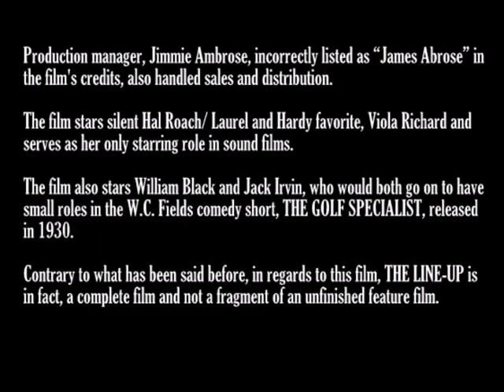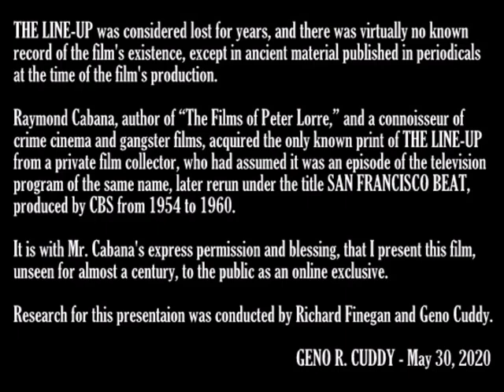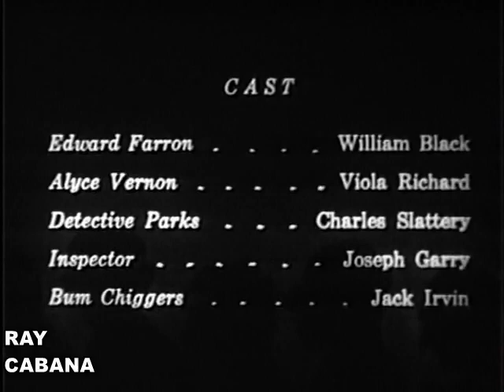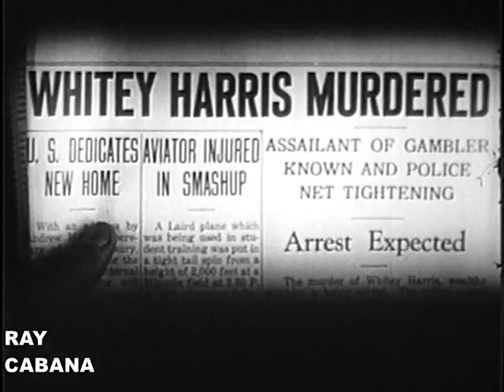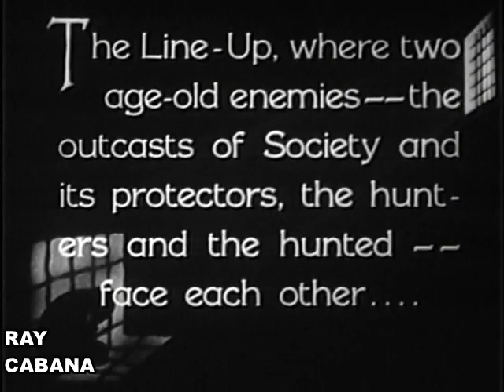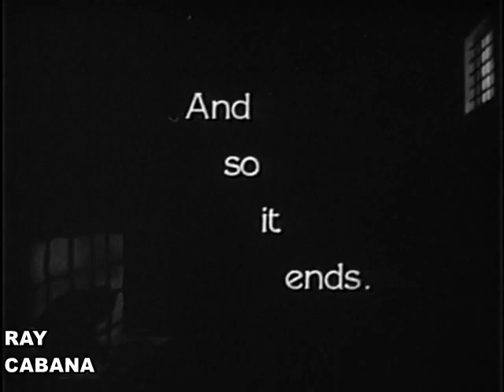THE LINE-UP [1929] - LOST CRIME TALKIE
SPECIAL THANKS TO RAY CABANA AND RICHARD FINEGAN!
Starring Viola Richard.
Directed by Charles L. Glett.

Geno's House of Rare Films is proud to present this previously lost, 1929 early sound short, unseen for over 90 years! The film, a crime drama about a struggling club owner who gets desperate for cash when his club is in danger of closing, was thought lost for years until film collector, author and crime film aficionado, Raymond Cabana, procured a copy from a private film collector.